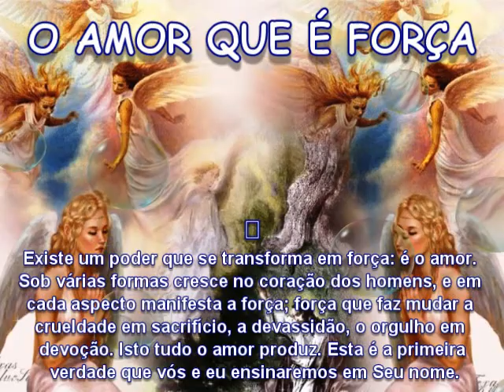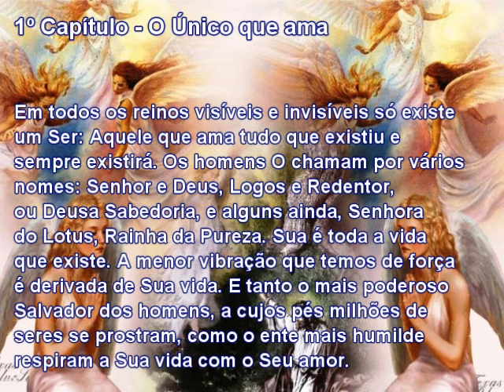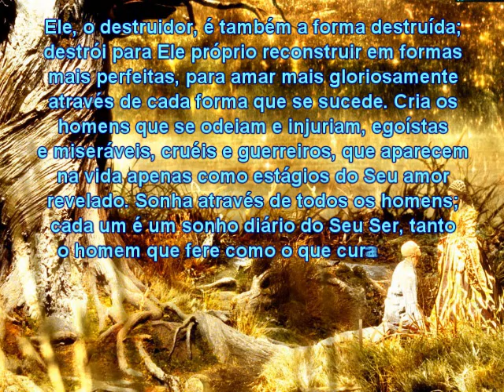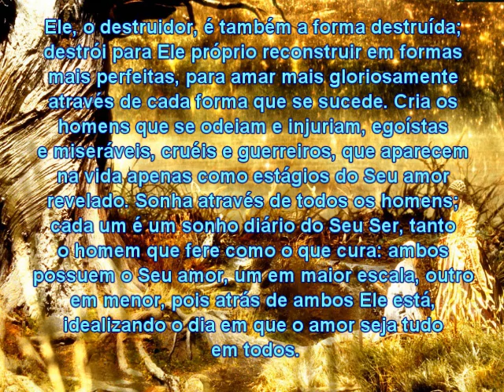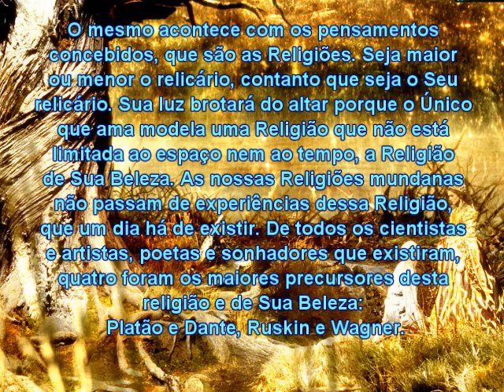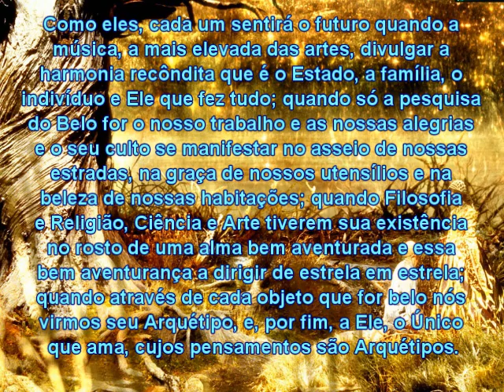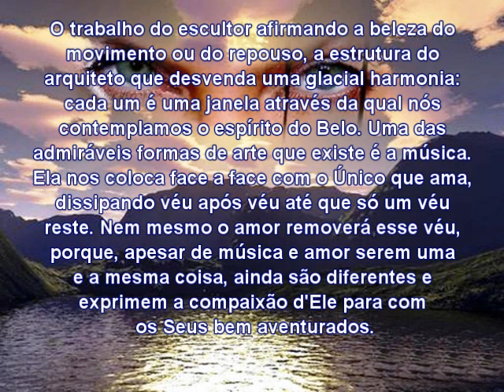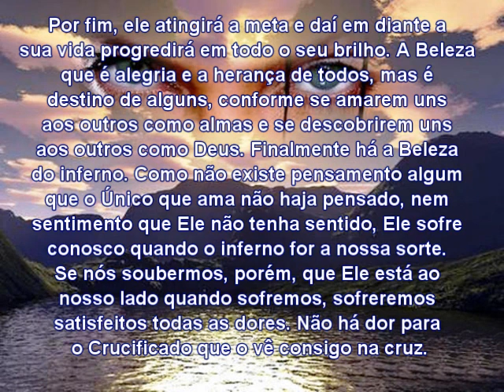O Amor que é a Força _O unico que Ama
Texto de C. Jinarajadasa, da Sociedade Teosófica, extraído do Livro: Despertai filhos da Luz, a ele meu eterno Amor e Gratidão.
Musica  Love Ascending